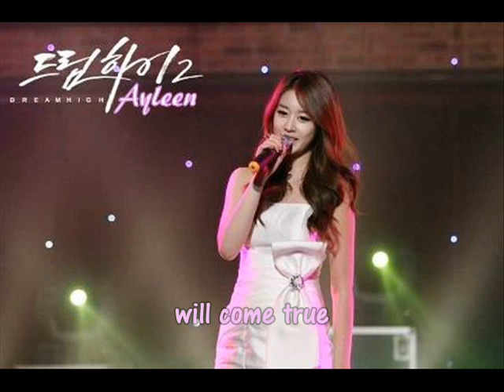Wishing on a star - Jiyeon (Dream High 2)